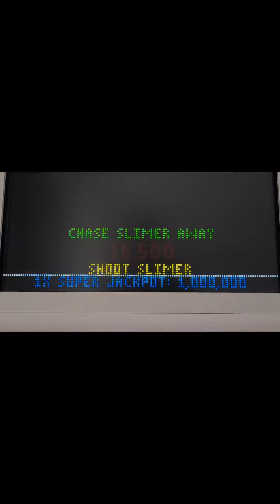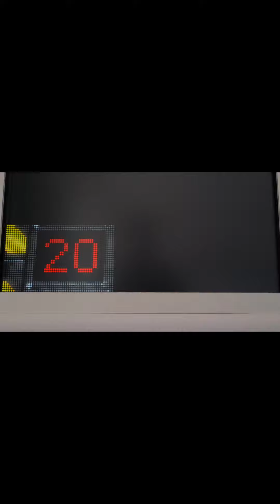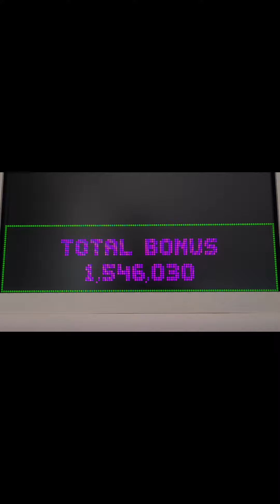Ghosbusters (Stern 2016) Pin2DMD Colorization - Altcolor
Martin Knoppke did this beautifull work of art again.